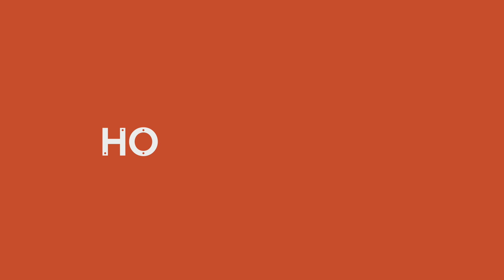Kathryn Hunter on Kafka's Monkey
The 2009 sell-out production of Kafka's Monkey featuring Olivier Award winner Kathryn Hunter comes to HOME next week after a hit world tour. We caught up with Kathryn in rehearsals to find our more...

Kafka's Monkey runs from Wed 17 Jun - Sat 27 Jun.

Video credit: Cassiah Joski-Jethi